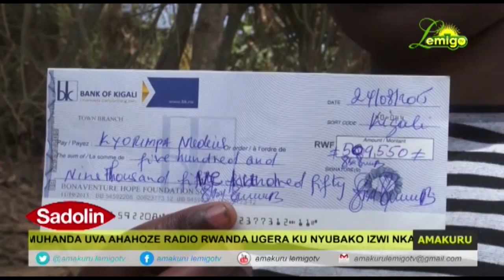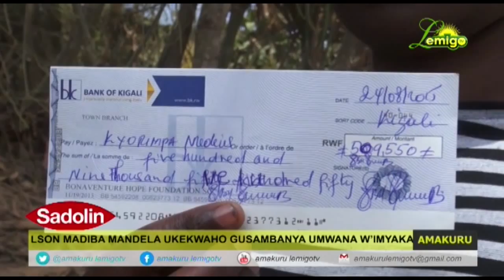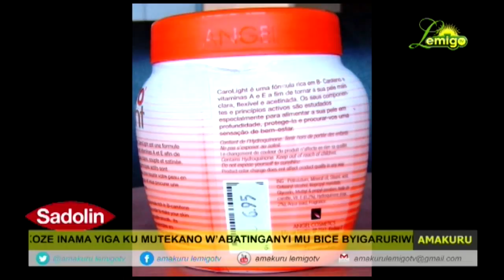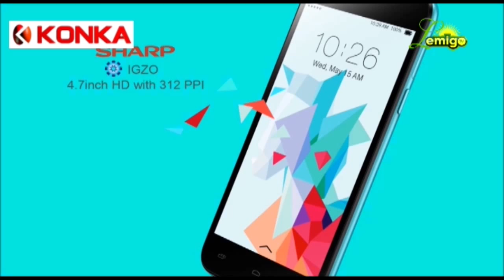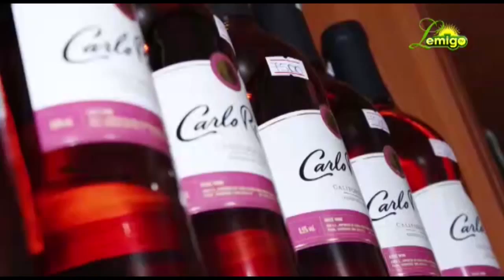Lemigo TV AMAKURU 25.08.2015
Lemigo TV AMAKURU